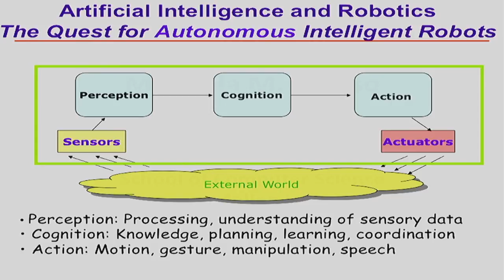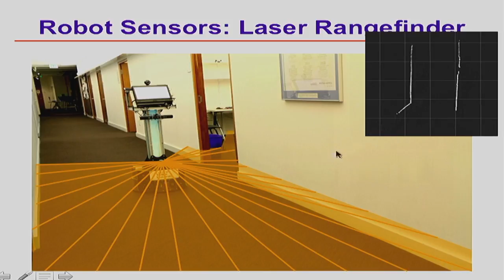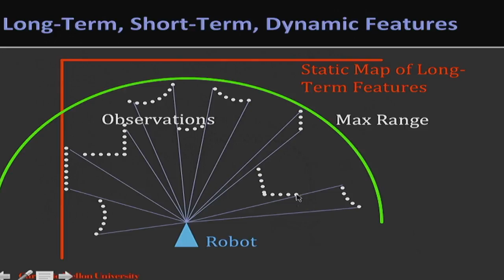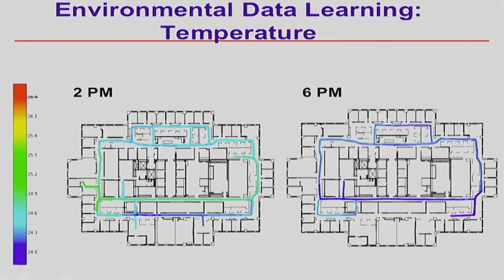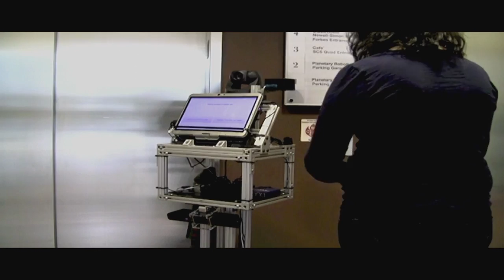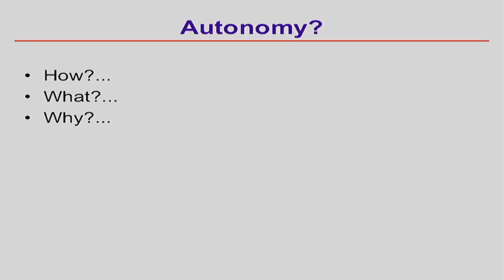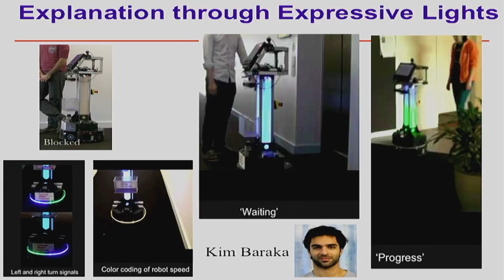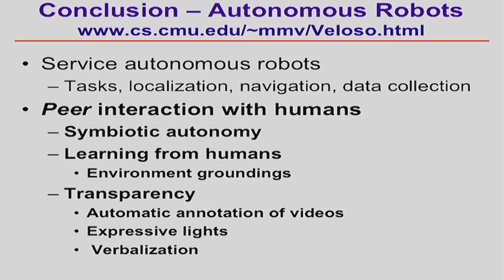Manuela M Veloso | The Power and Limits of Artificial Intelligence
Collaborative Human-Robot Autonomy

Workshop 30 November - 1 December 2016 – One of the key issues today concerns the place of the human person in a growing digital environment of increasing complexity that not only expands the range of his or her capacities, but also may compete with them or even replace them. Over the past fifty years, robots and computers have progressively supplemented humans, initially only in relatively simple computational and manipulation tasks, but more recently in higher cognitive tasks that used to be the prerogative of the human brain, including language, mathematics, probabilistic reasoning and decision making. A crucial question is how to enhance the productive interactions between humans and artificial intelligence (AI). As such interactions reach new orders of complexity, many researchers and philosophers feel that the outcome may defy our understanding and produce radical changes in our personal and social life in the near future.